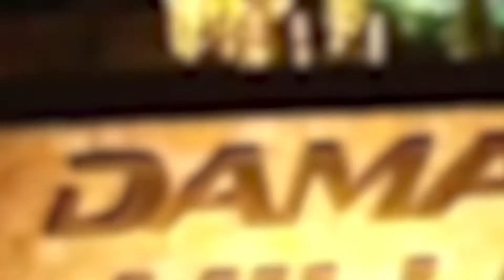The Stables at DAMAC Hills I DAMAC Properties